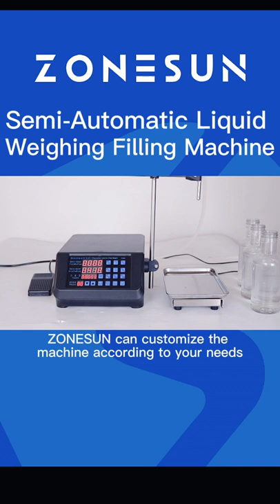ZONSUN Semi-Automatic Liquid Weighing Filling Machine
This is a semi-automatic liquid bottle diaphragm pump filling weighing machine, with anti-drip function, suitable for filling of low viscosity liquids such as soy milk, juice, water, etc.